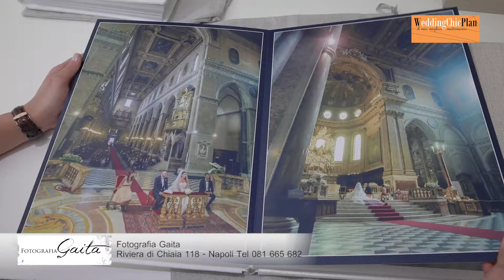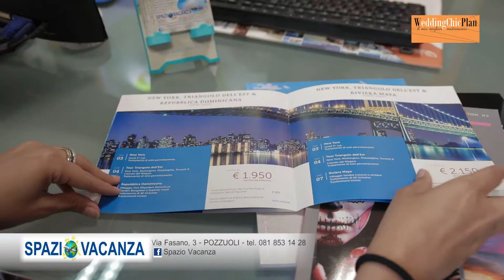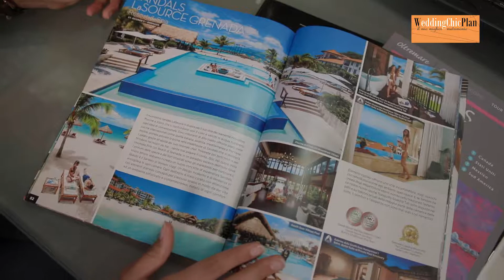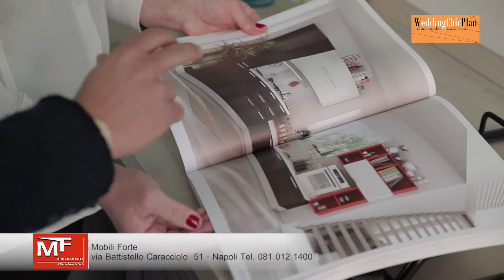wedding chic plan - il mio miglior matrimonio